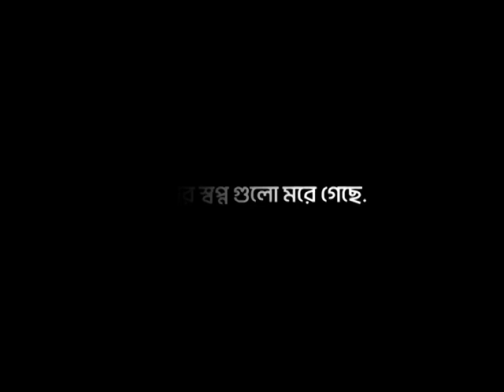মৃত্যু অনিবার্য - Death is inevitable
Video Titel:- .  Death is inevitable

Voice :  collected
Script : Collected
Edit : HossainErry